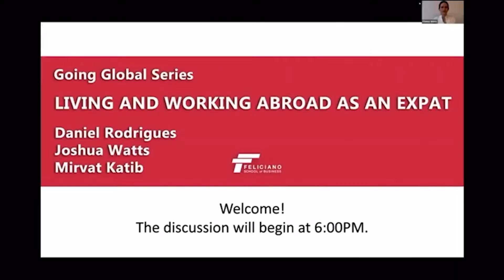Feliciano Feature - October 9, 2020